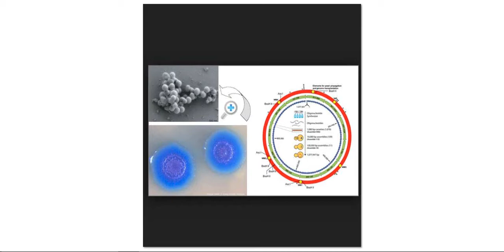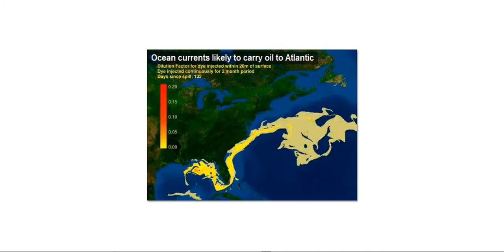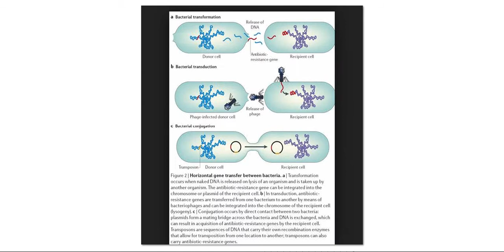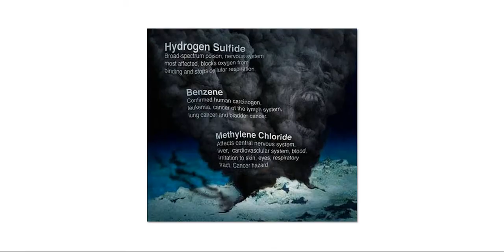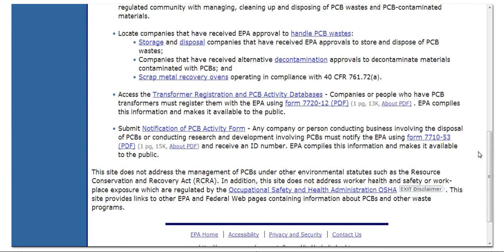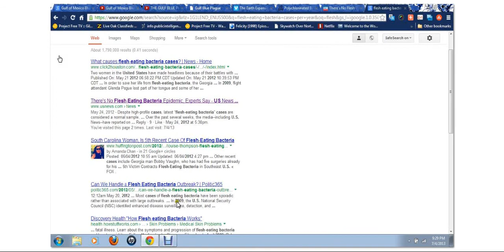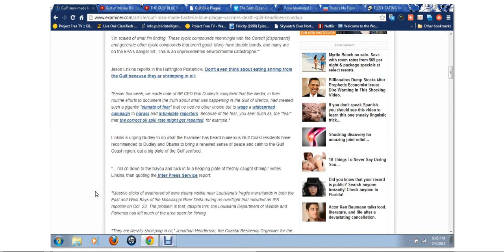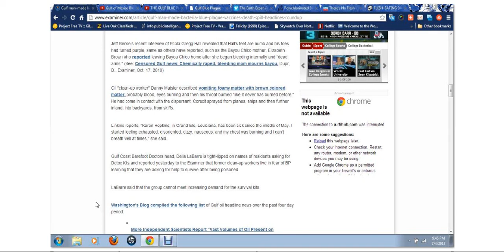BLUE PLAGUE/BLUE DEATH!.NWO POP.CONTROL UNDER WAY.AS PLANNED BY PTB.GOOGLE SEARCH.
WARNING.SOME GRAPHIC IMAGES.BEWARE.. One of my viewers,ekennye turned me on to the Blue Plague that is killing people in the US along with the Gulf of Mexico.This is all part of the NWO plan to decrease the population on Earth to a more manageable number and they seem to be right on track with it.these are my findings so far.there is so much more.Please share,like,subscribe,prepare and stand up for your rights.God bless us all in these times of evil and corruption.Hold Fast friends,Hold Fast.Images from Google search of flesh eating virus,Gulf blue plague. Examiner EPA US News Weekly World News -bath salts to blame for flesh eating disease Google search.NOAH, Subscribe to nukethenewsmeedia for other interesting info.Thanks,God bless."Copyright Disclaimer Under Section 107 of the Copyright Act 1976, allowance is made for "fair use" for purposes such as criticism, comment, news reporting, teaching, scholarship, and research.